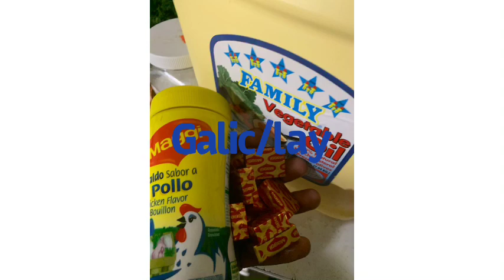Vinn aprenn koman pou w fer epi haitian/come and joind me to know how to make the haitian season